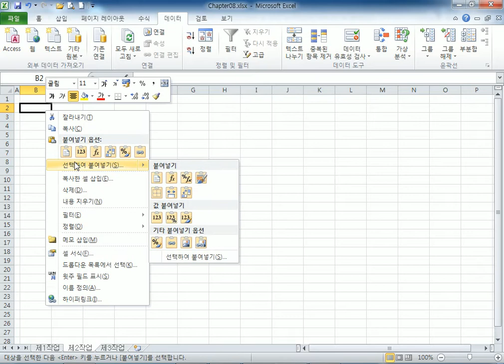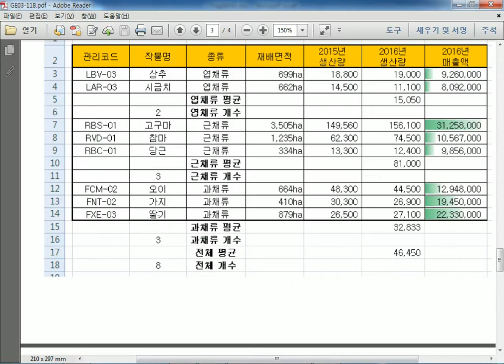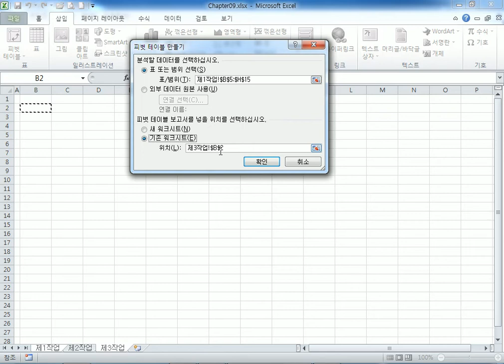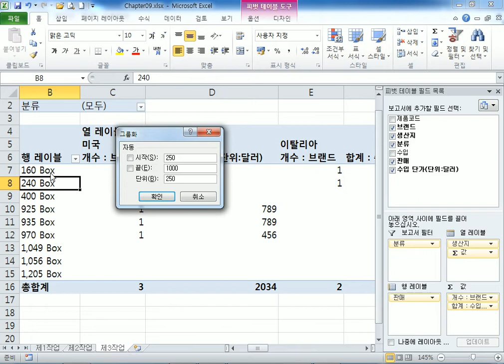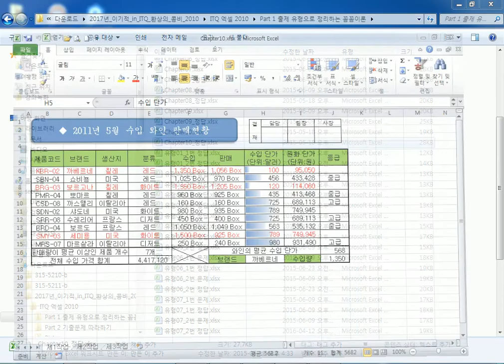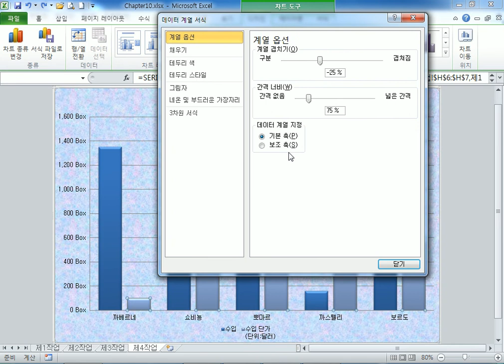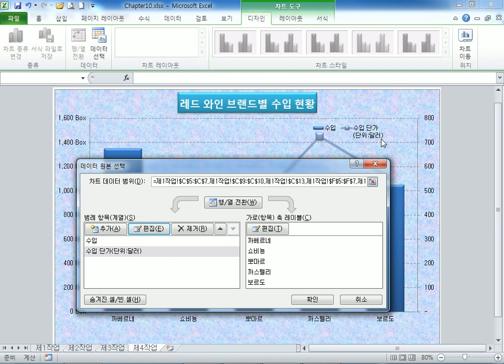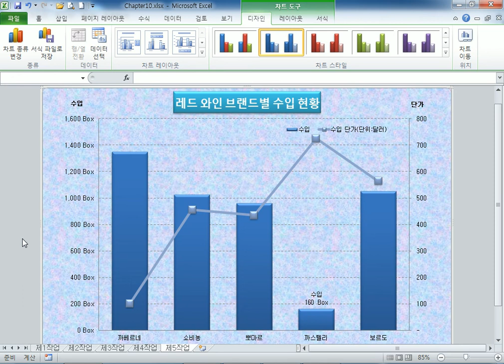ITQ자격증_엑셀(03주차_170417)_서부